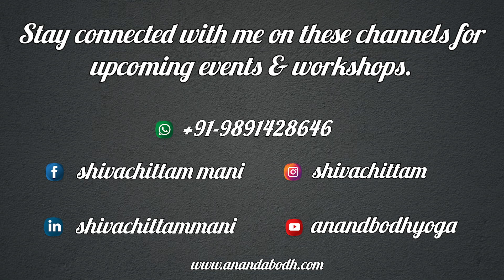Why Choose Master Shivachittam? || SPEAKS Ms.ANEEQA RANA GLOBAL EDUCATION CONSULTANT